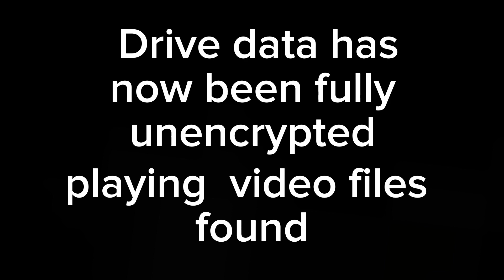Recordings from the founder (OSERE Minecraft realm lore)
@ed_games56  realm lore
realm code M2i46qP35pg